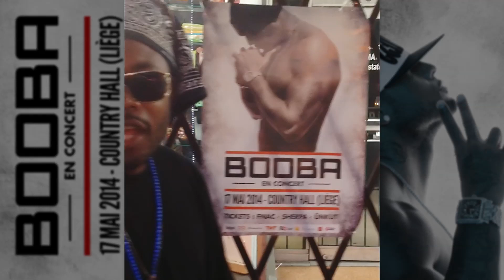Booba en Concert ce 17 Mai @ Country Hall, Liège (Drop)